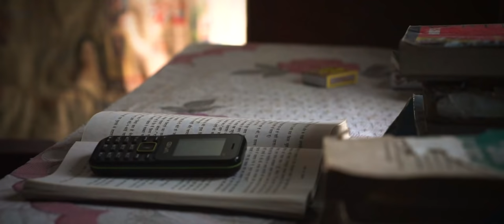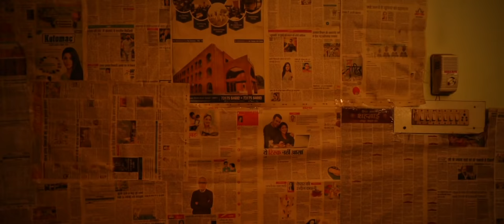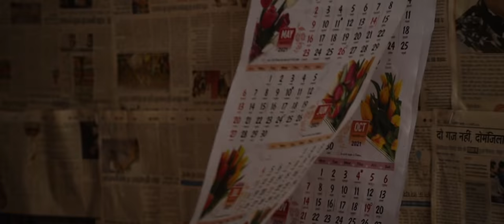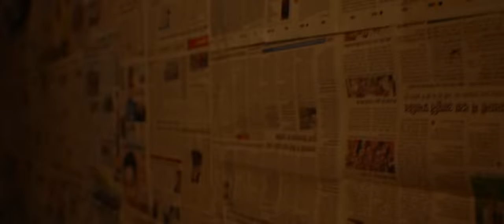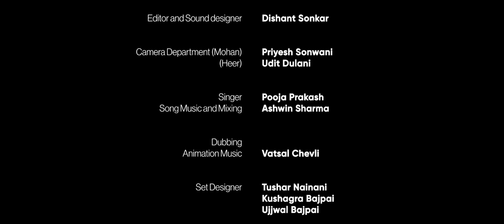Badshahat Ka Khatma | BKK | Hindi Short Film | Kushagra Bajpai | Bhavika Motwani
A cinematic interpretation of a story from the legendary writer Late. Saadat Hasan Manto. The story is about a couple falling in love over a series of phone calls without knowing or even meeting each other personally. This ambiguous relationship gives rise to a roller coaster ride of a journey that has love, anxiety, wait, agony, and more.
Let's watch to discover where will life take these two love birds and how.

Dumbbell Productions presents 'Badshahat Ka Khatma', a new short film.

Drop in your feedback in comments !
Produced by: Dumbbell Productions
Screenplay and Directed by: Kushagra Bajpai
Featuring: Bhavika Motwani
                   Kushagra Bajpai
Edited by: Dishant Sonkar
Shot by: Priyesh Sonwani
               Udit Dulani
Song by: Pooja Prakash
Song mixing by: Ashwin Sharma
Sound Modification by: Vatsal Chevli
Animation by: Shristi Tiwari